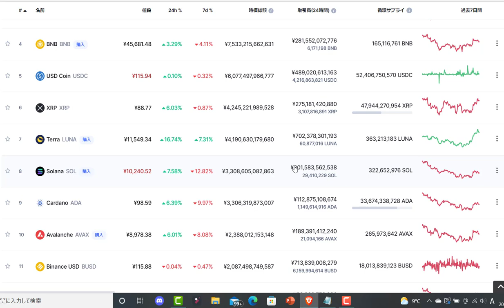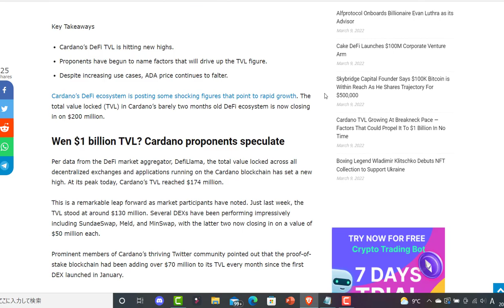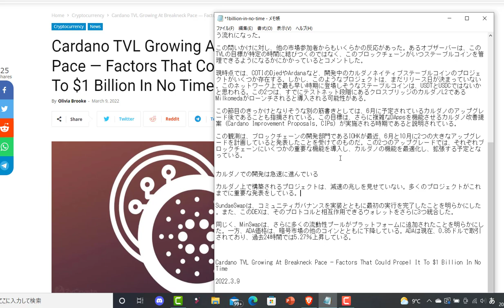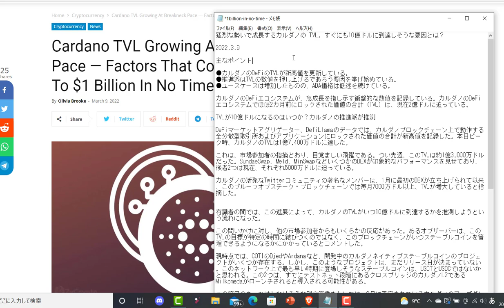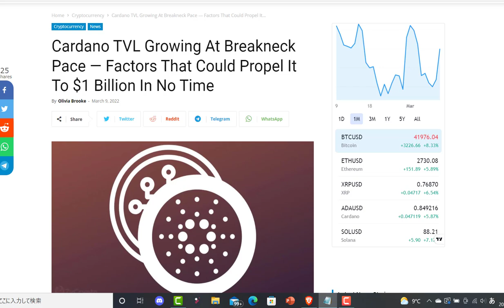カルダノ(ADA)猛烈な勢いで成長するTVLが10億ドルに到達しそうな要因とは？！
【お願い】オープンチャットに動画を貼ったり、私の名前を出したり、配信した内容をほのめかしたりすることはお控え下さると有難いです。よろしくお願いいたします。

【引用元】
Cardano TVL Growing At Breakneck Pace — Factors That Could Propel It To $1 Billion In No Time

【カルダノADA国内上場取引所】
2月10日（木）からADAも板取引を開始！！
ビットポイントの口座開設はコチラから
[紹介コード]NCOCMGEDAD

2018年からカルダノ（時々、Centrality）の海外記事の翻訳動画をアップしていますが、最近は、動画をご視聴くださり、励ましのお言葉をくださるリスナー様に向けて、少しエンターテイメント的なおしゃべりを交えつつ、カルダノの翻訳動画をアップしていこうと思います。